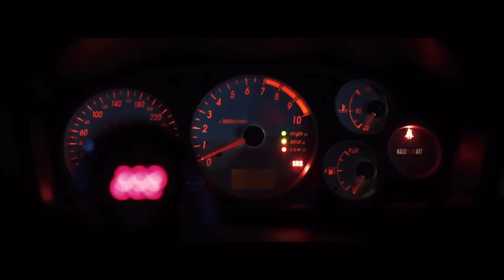Midnight city night drive | Evo